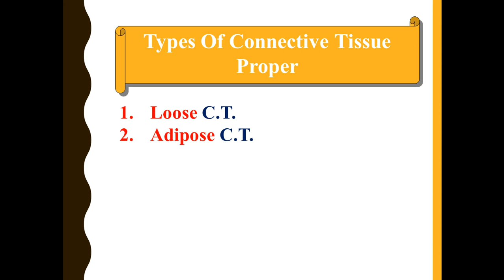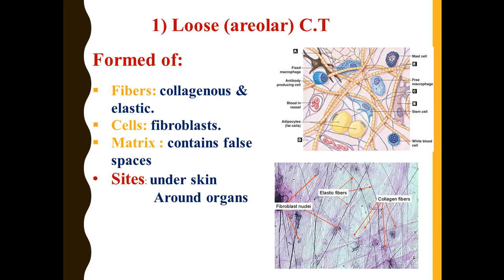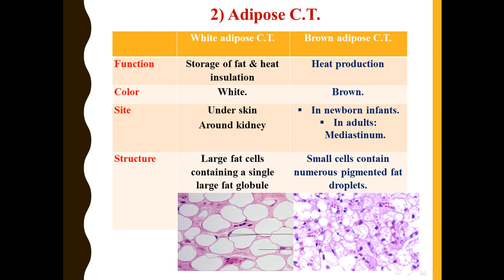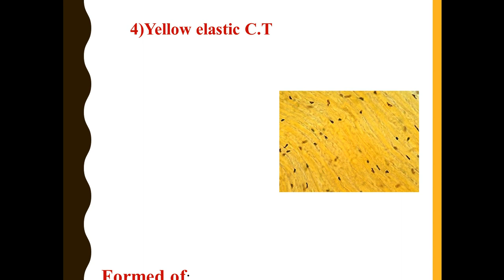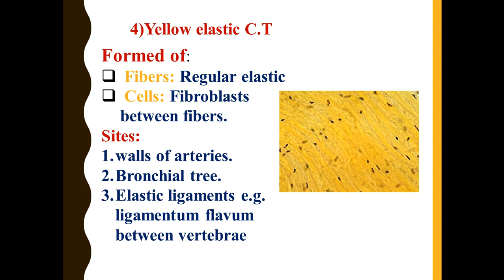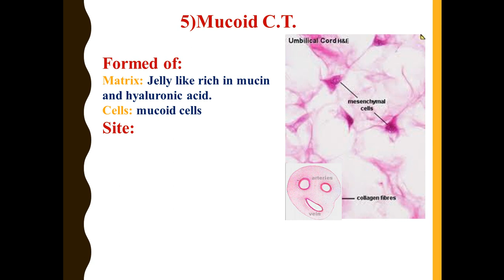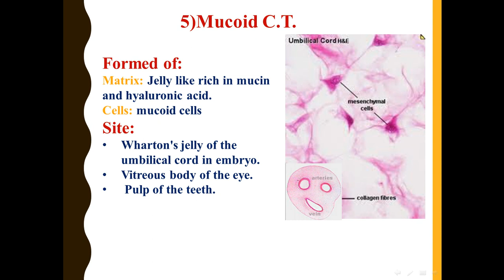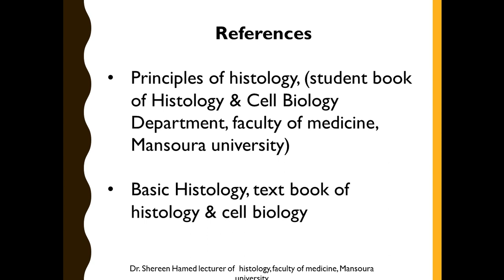Connective tissue part 4: types of C.T. proper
Loose C.T.types of C.T. proper

Adipose C.T.
White fibrous C.T.
Yellow elastic C.T
Mucoid C.T.
Reticular C.T.